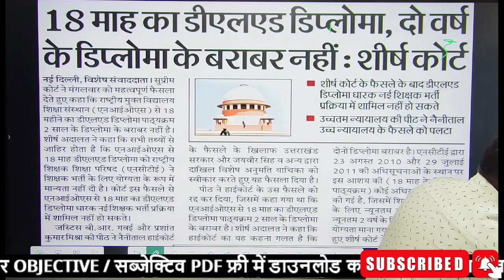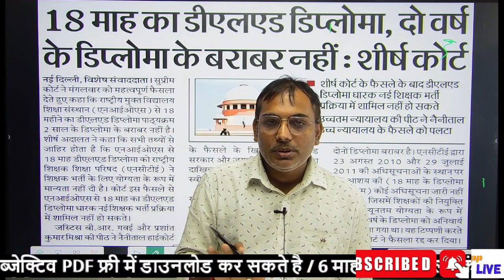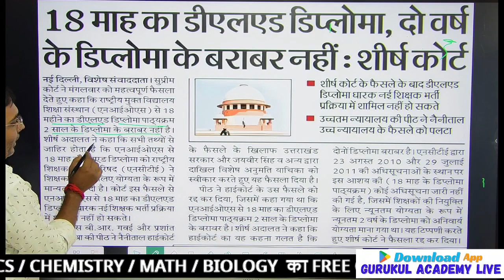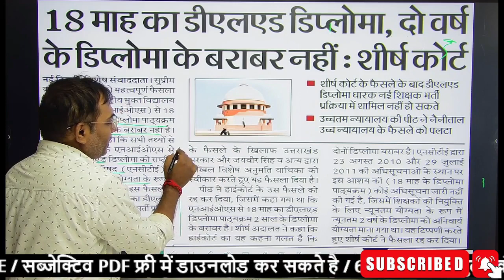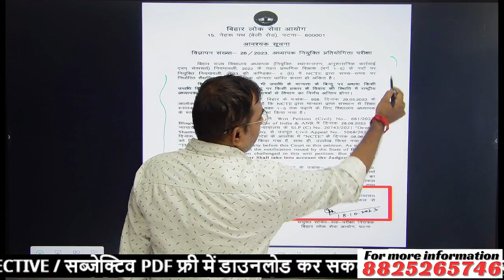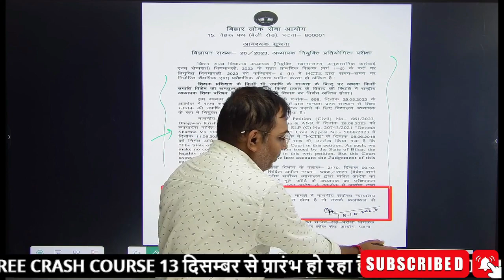बिहार शिक्षक भर्ती NIOS D.LED का क्या है पूरा मामला , किसकी नौकरी जाएगी : Supreme COURT : BPSC TRE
NIOS DELEd Big Update | NIOS Deled New Today | अब NIOS से Deled वाले नही बन पाएंगे सरकारी शिक्षक

बिहार शिक्षक भर्ती  NIOS D.LED का क्या है पूरा मामला , किसपे गिरेगी गाज : Supreme COURT : BPSC TRE

✅  प्यारे बच्चो , स्वागत है आप सभी का आपके YouTube चैनल मे ।

🔴 आप क्लास 11 , 12 , नीट (Pre-Medical)  jee (Engineering)और IIT का ऑनलाइन क्लास , स्टडी मटेरियल , क्लास नोट्स PRACTICE SHEET , टेस्ट सीरीज, और Quiz के लिए नीचे दिए गए लिंक से हमारे "Gurukul Academy Live" App को जरूर install करे ।
🔴 Install "Gurukul Academy Live" App 👇
🔴  Bihar board 2024 crash course बैच मे ज्वॉइन होने के लिए उपर वाले लिंक से गुरुकुल app  को Install करे ।

🔴  गुरुकुल कोचिंग का यह प्लेटफॉर्म I.sc (11वीं, 12वीं) अंग्रेजी, हिंदी और द्विभाषी छात्रों के लिए गुणवत्ता पूर्ण शिक्षा के लिए समर्पित है।

✅ गुरुकुल Team आपको निम्न कोर्स उपलब्ध करवाती है।
🔴  बिहार बोर्ड इंटरमीडिएट स्पेशल
🔴  सीबीएसई बोर्ड विशेष
🔴  उत्तर प्रदेश बोर्ड
🔴  किसी भी राज्य की बोर्ड परीक्षा
🔴  नीट फाउंडेशन कोर्स जी
🔴  JEE मेन्स फाउंडेशन
🔴  निःशुल्क कंप्यूटर कोर्स (एडीसीए/डीसीए/केवाईपी)

⚠ *6 माह तक निःशुल्क कंप्यूटर💻 प्रशिक्षण*👈
✅ FREE ADCA💻 , DCA कंप्यूटर कोर्स👈
🆗 *computer टाइपिंग सर्टिफिकेट*👨‍🎓
✅ English टाइपिंग स्पीड  40+ wpm👈
🚫 *हिंदी 35+ मात्र 35 दिनो मे*👈
✅ Free Communication Skill, soft स्किल

✅ हर माह जॉब कैंप के द्वारा 25 हजार रुपया वेतन तक जॉब पाने का मौका 👨‍🎓
♐ *बारहवीं उतीर्ण सभी विद्यार्थी को 1000 रुपया प्रति माह  पढाई के लिए दिया जाता है* 👈
♐ बिहार कौशल विकाश मिशन के तहत संचालित

*हमारा पता:-* प्रथम मंजिल गुरुकुल कैंपस, कर्पूरी चौक बासोपट्टी, मधुबनी.